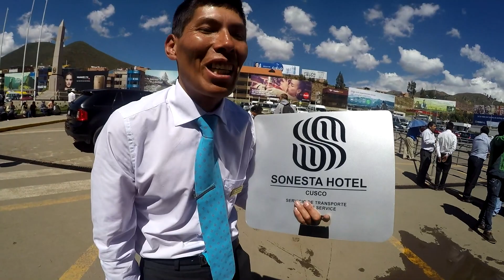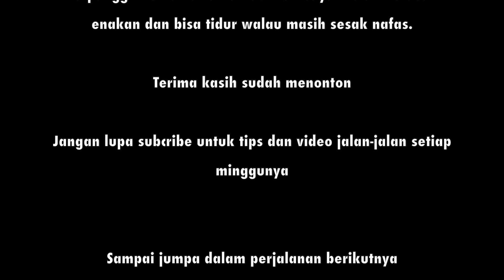TEPAR DI PERU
Hai assalamualaikum, ceritanya kali ini saya dan teman saya pergi ke Peru untuk mengunjungi Machu Picchu. Sepertinya badan saya kaget dengan ketinggian tempat kami menginap sehingga saya langsung tepar begitu tibadi Cuzco.

Met nonton